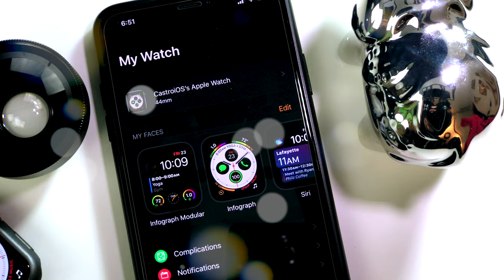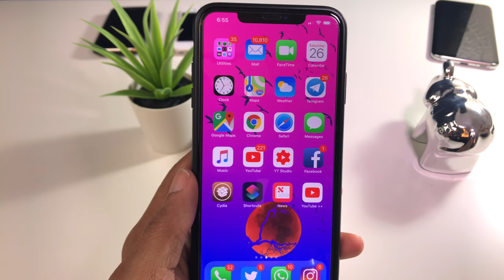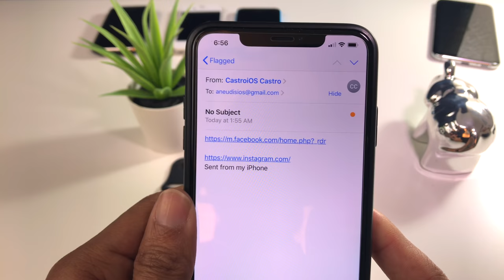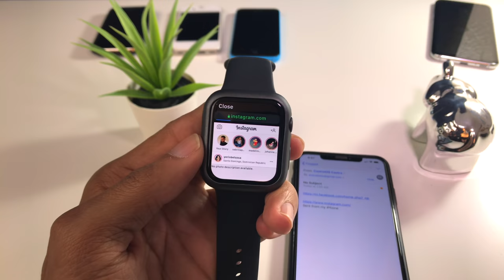Como Usa Facebook & Instagram Desde El Apple Watch